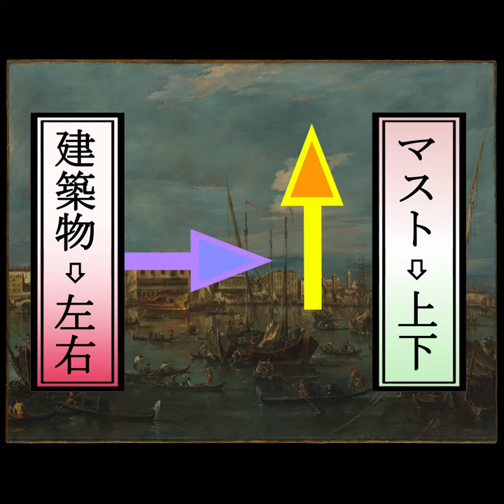【1分でメトロポリタン展㊼】フランチェスコ・グアルディ《サン・マルコ湾から望むヴェネツィア》（1765–75年頃 メトロポリタン美術館）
大阪市立美術館で開催中、東京でも国立新美術館で開催予定のメトロポリタン美術館展の出品作の解説動画、第47回はフランチェスコ・グアルディ《サン・マルコ湾から望むヴェネツィア》（1765–75年頃）です。遠景の建物と近景の船の造形的コントラストが際立つ海洋都市の風景画について、画面の各部分を拡大しながら1分で解説します。

👇「1分deメトロポリタン展」シリーズ再生リスト